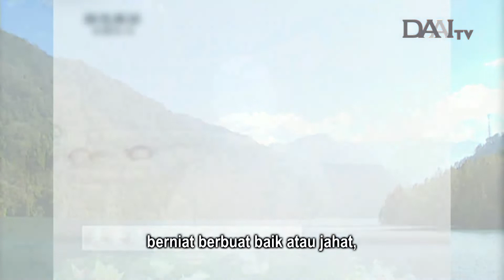Tetap Tenang di Rumah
Jangan khawatir dengan virus covid-19. Pemerintah sedang berusaha keras untuk kebaikan kita semua dan sebagai gantinya kita tetap tenang di rumah sambil menyaksikan program-program DAAI TV.